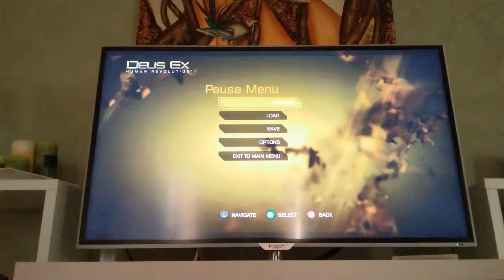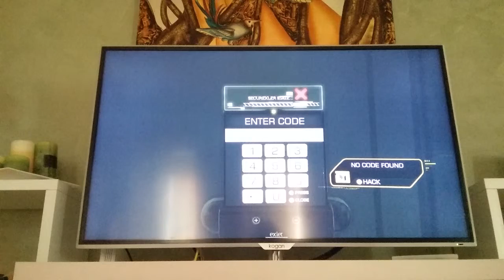Duex x human revaluation part 4